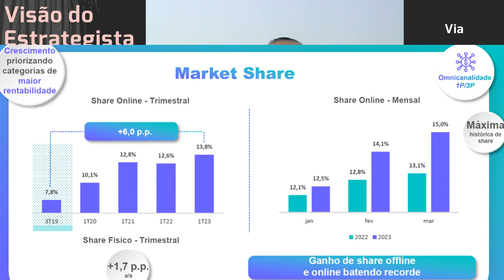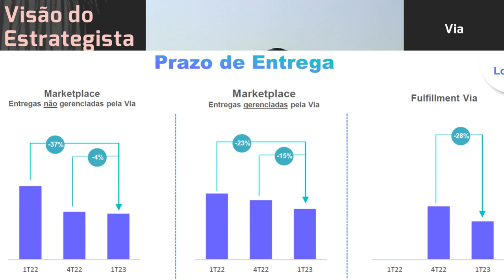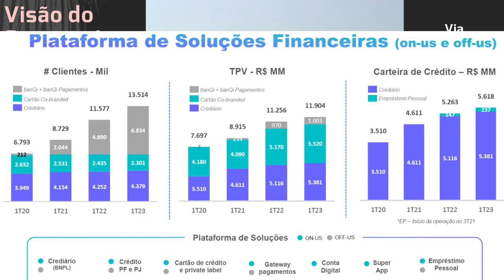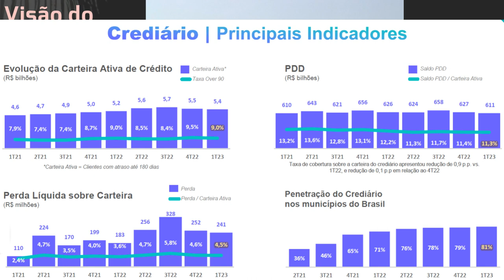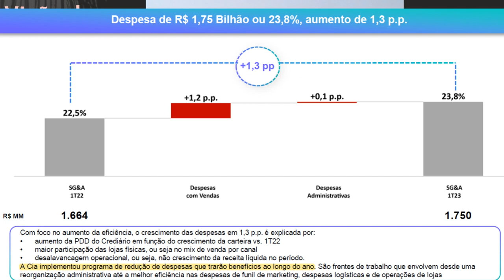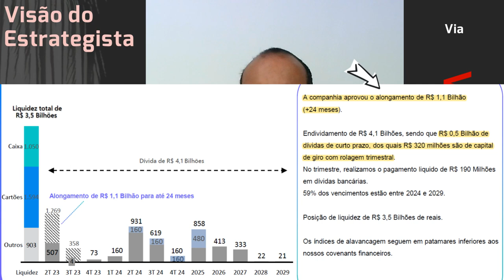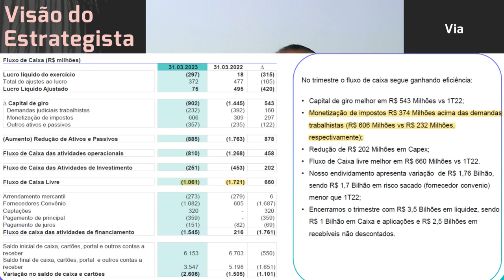06.05.2023 - Visão do Estrategista - Resultados Via 1T23 - VIIA3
Você vê mais valor em Via (VIIA3) hoje do que nas máximas? - Live 206 (13/03/23) - Visão do Estrateg
O que podemos esperar de varejo e da Via (VIIA3) em 2023? - Live 196 (02/01/23) - Visão do Estrategi
Com a manutenção dos juros, como fica para a Via (VIIA3) e outras? - Live 191 (28/11/22) - Visão do
Você vê possibilidade do BanQi e Envvias separarem da Via (VIIA3)? - Live 177 (22/08/22) - Visão do
O que acha da Via (VIIA3) ter parado antecipação à lojistas? - Live 170 (04/07/22) - Visão do Estrat
Por que você não vendeu Via (VIIA3) nos R$ 22,00? - Live by Warren 033 (14/05/22) - Visão do Estrate
Tem limite a queda do preço da Via (VIIA3)? - Live by Warren 024 (12/03/22) - Visão do Estrategista